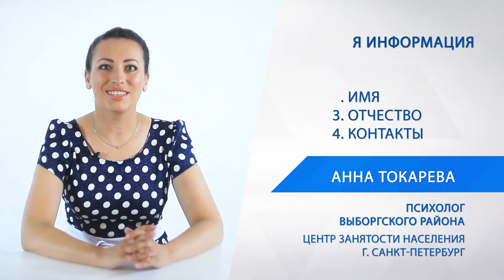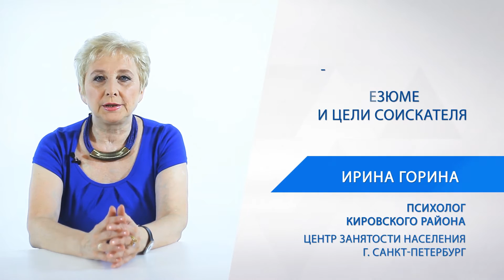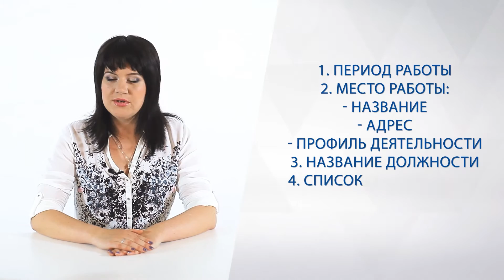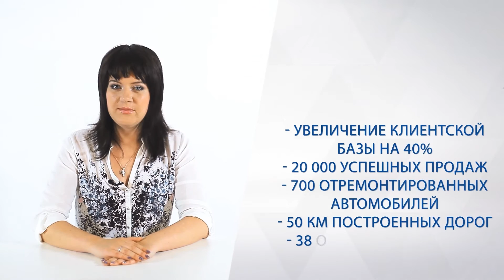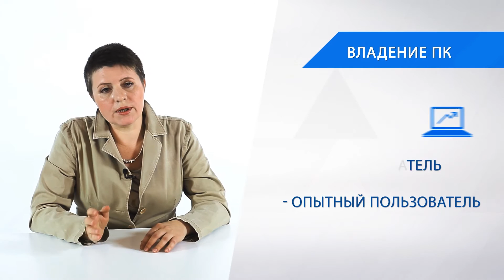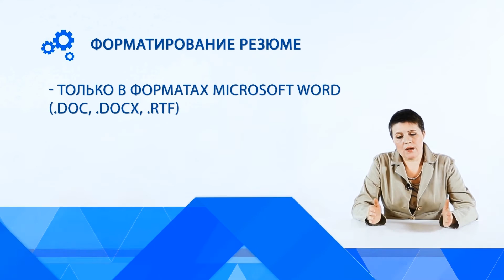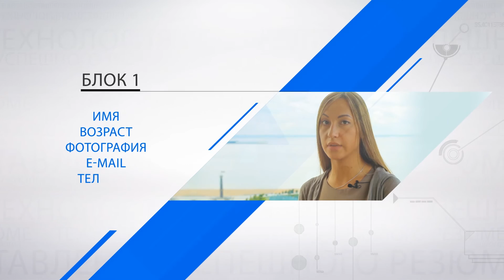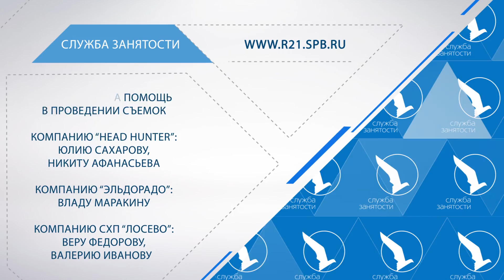ТЕХНОЛОГИЯ СОСТАВЛЕНИЯ УСПЕШНОГО РЕЗЮМЕ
Фильм про то, как грамотно и правильно составить собственное резюме.
Для Агентства Занятости Населения, СПб, 2014